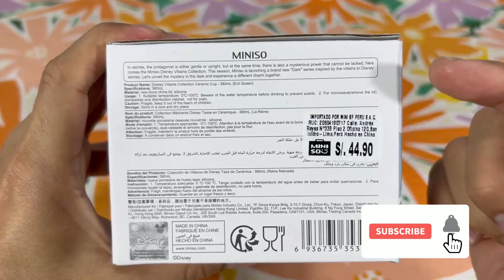😍TAZA de Cerámica DISNEY Villains EVIL QUEEN [Edición de Colección!]✅¿El Mejor MUG Térmico?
Hola VIAJEROS! ❤️ Hoy te presento la Reseña Navideña Exclusiva [Review] 🎅🏼🤶🏻🎄🦌

📍 MINISO Disney Villains - PERÚ
📍 The Evil Queen [Wicked Queen]

✅ DISNEY EVIL QUEEN
✅ TAZA DISNEY
✅ MUG DE DISNEY